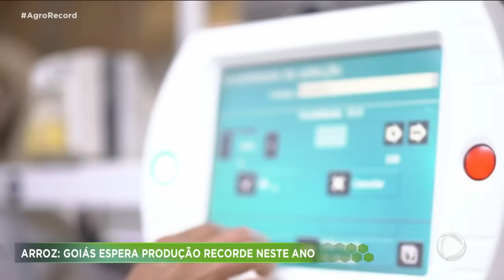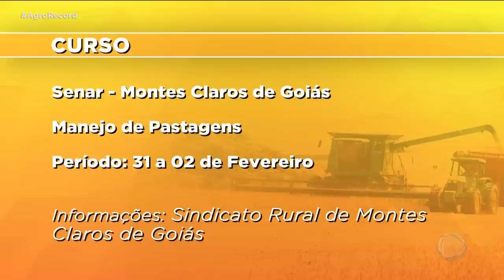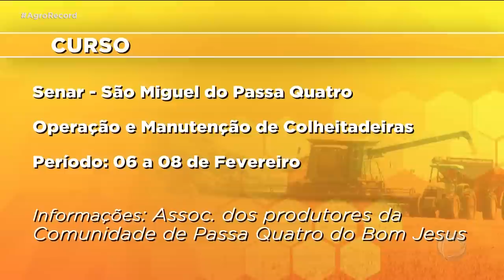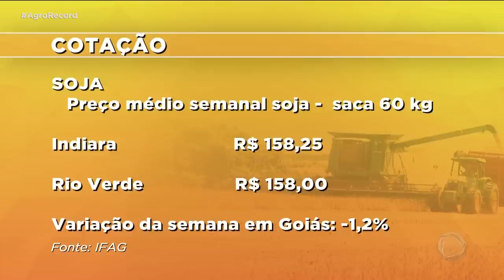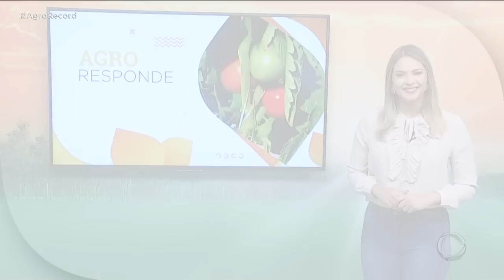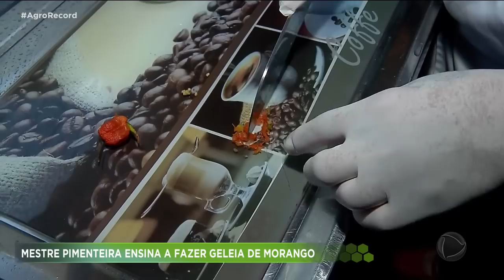AGRO RECORD 29/01/23 - PROGRAMA COMPLETO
NO AGRO RECORD DESSE  DOMINGO A GENTE MOSTRA QUE A PRODUÇÃO DE MUDAS DE HORTALIÇAS  PRA COMERCIALIZAÇÃO É UM BOM NEGÓCIO PARA QUEM PRODUZ E BOA  ALTERNATIVA PRA QUEM PLANTA; A SAFRA DE ARROZ EM GOIÁS TEM  PREVISÃO DE AUMENTO NA PRODUÇÃO E NA PRODUTIVIDADE; EM GOIÁS A COLHEITA DA SOJA COMEÇA COM PREVISÃO DE QUEDA NA PRODUÇÃO COMPARANDO COM 2022 E  MESTRE PIMENTEIRA ENSINA  A RECEITA DE GELÉIA DE MORANGO COM PIMENTA.